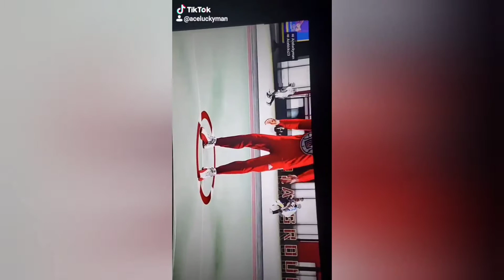Martin and Gina montage 2k